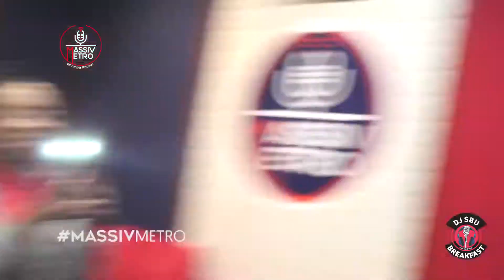Judith Sephuma :Collaboration, The most Essential tool for longevity in the music industry